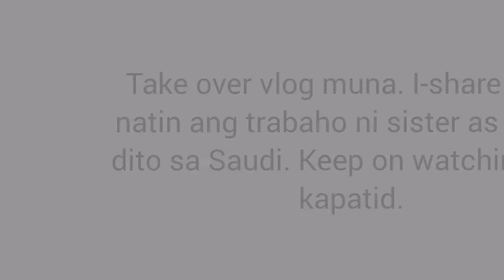Lamyerda Ng Mga Katulong Buhay Katulong Sa Saudi | Last Take Over Muna